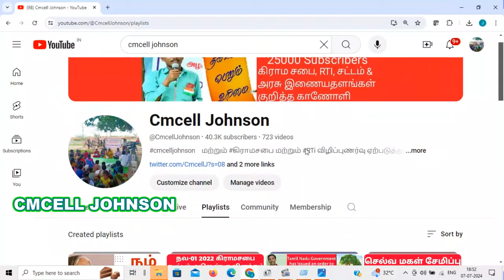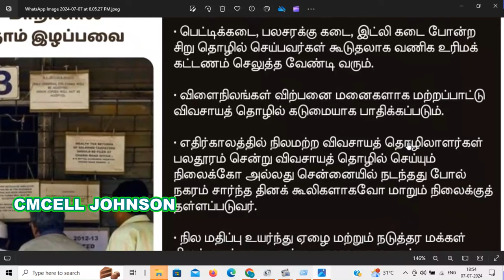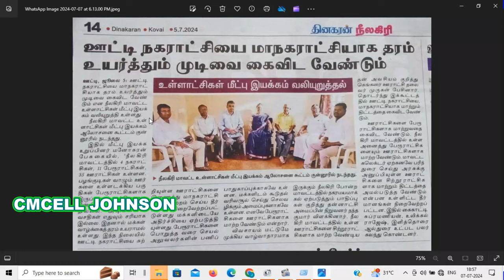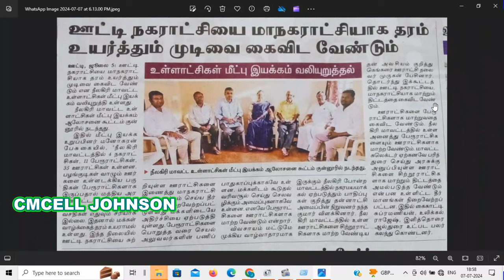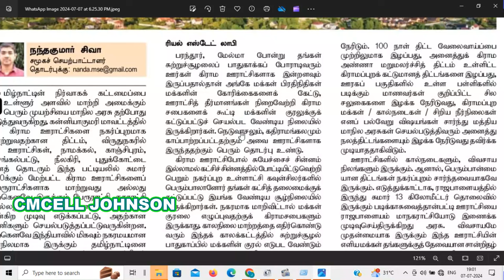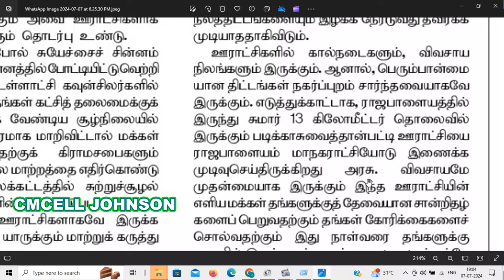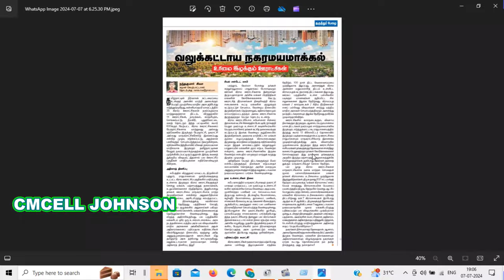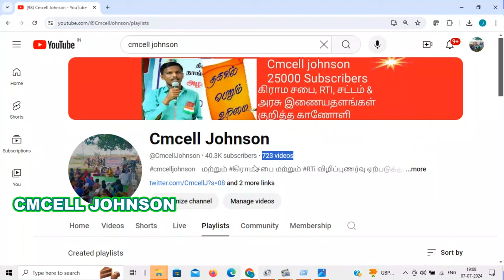கிராம ஊராட்சியை பேரூராட்சி/ நகராட்சி/ மாநகராட்சியாக மாற்றுவதால் நாம் இழக்கும் அதிகாரங்கள் என்ன?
What are the powers we will lose by converting Village Panchayat to town panchayat / Municipality / Corporation? What should we do to continue as a panchayat?
கிராம ஊராட்சியை பேரூராட்சி / நகராட்சி / மாநகராட்சியாக மாற்றுவதால் நாம் இழக்கும் அதிகாரங்கள் என்ன?  ஊராட்சியாகவே தொடர்ந்து நீடிக்க நாம் என்ன செய்ய வேண்டும்?

Grama panchayat to town panchayat

New practice in building || No Building Permit and Certificate of Completion required கட்டிடம் கட்டுவதில் புதிய நடைமுறை | கட்டிட அனுமதி மற்றும் முடிவு சான்று தேவை இல்லை

On what basis are the beneficiaries selected for the kalainagar kanavu illam scheme?

கலைஞர் கனவு இல்லம் திட்டத்திற்கு பயனாளிகள் எதன் அடிப்படையில் தேர்வு செய்யப்பட்டார்கள்?

கிராமப்புற வீட்டைப் பழுதுபார்த்தல் திட்டத்திற்கு பயனாளிகள் எதன் அடிப்படையில் தேர்வு செய்யப்பட்டார்கள்?

அரசாணை (நிலை) எண் 69 & 70 ஊரக வளர்ச்சி மற்றும் ஊராட்சி (SGS.1) துறை 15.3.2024 கூறுவது என்ன ?

Kalainagar kanavu illam go 69 date   15032024

Kalainagar kanavu illam go 70 date   15032024

Kallakurichi District KKI & RRH Special Gramasabha reschduled 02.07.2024

Dindukal KKI & RRH Special Gramasabha reschduled 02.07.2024

Dindukal KKI & RRH Special Gramasabha - 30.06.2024

கலைஞரின் கனவு இல்லம்  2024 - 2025 திட்டத்திற்கு தேர்வு செய்யப்பட்ட பயனாளிகள் பெயர் பட்டியல் விவரம் பெற மாதிரி RTi மனு  Kalainar kanavu illam Beneficiary  details to get RTi model pettition

 Kalainar kanavu illam Beneficiary  details to get RTi model

கலைஞரின் கனவு இல்லம் திட்டம் சிறப்பு கிராம சபை கூட்டம்  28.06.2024

Kalainar kanavu illam agenda pdf file link -1

Kalainar kanavu illam agenda pdf file link 2

26-JAN-2024 Gramasaba Model Rti with explanation ஜனவரி-26 கிராமசபை கூட்டம் தொடர்பான A-Z தகவல்கள் பெற RTi மாதிரி மனுவுடன் விளக்கம் & தீர்மான நகல் பெற

26-JAN-2024 Gramasaba Model Rti pdf file